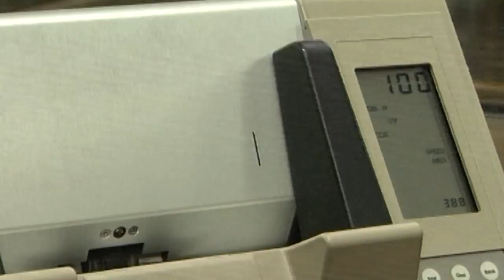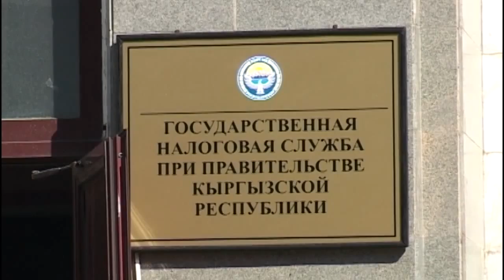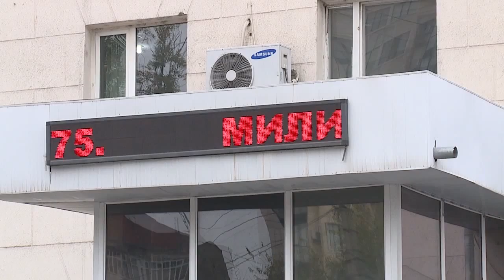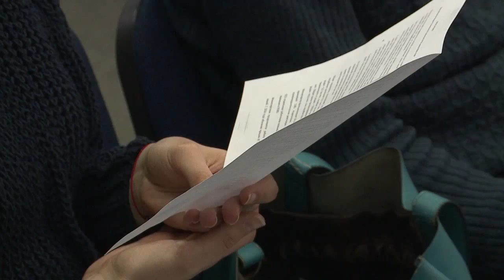Кабарлар "Пирамида" 25,03,16 14-00